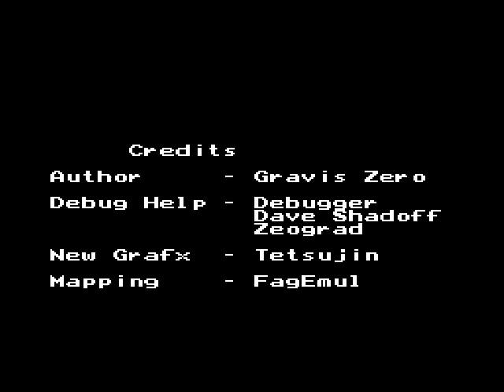Turbografx-16 - Project ROMs and Outro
Arthur finishes off the stream with a look at some home-made games and projects from the TG-16 scene.